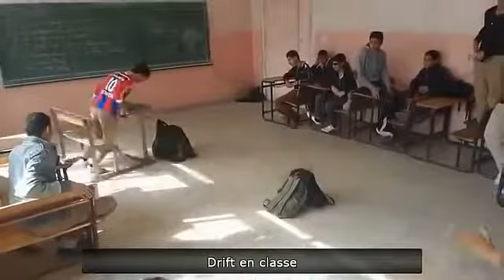Need for Speed